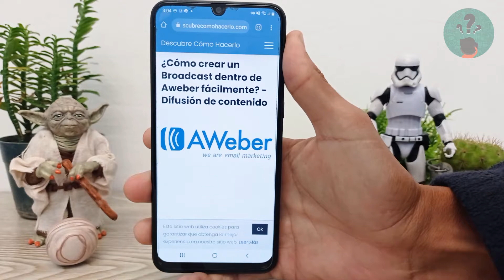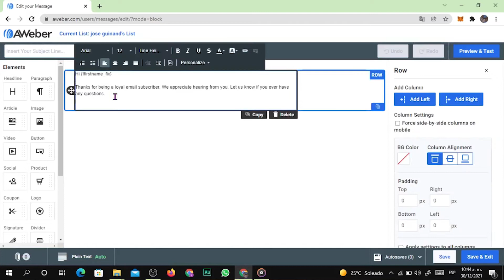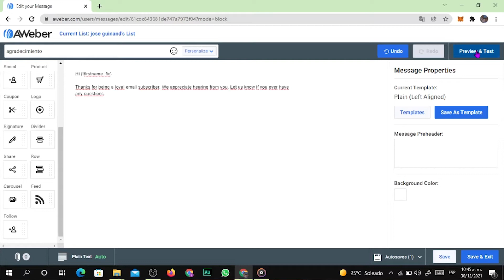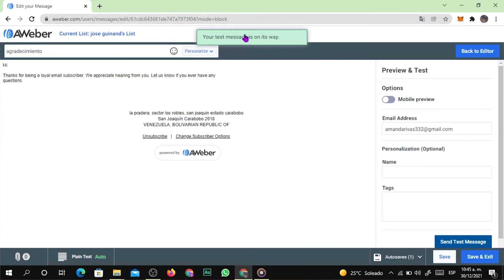¿Cómo Crear un Broadcast Dentro de Aweber Fácilmente? - Difusión de Contenido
En este video descubre ¿Cómo Crear un Broadcast Dentro de Aweber Fácilmente? En el Canal Descubre Cómo Hacerlo encontrarás el mejor contenido. ¡No te lo puedes perder!